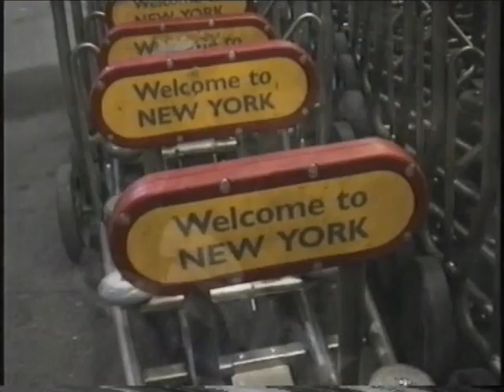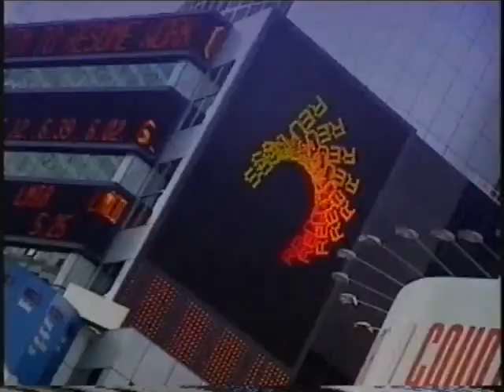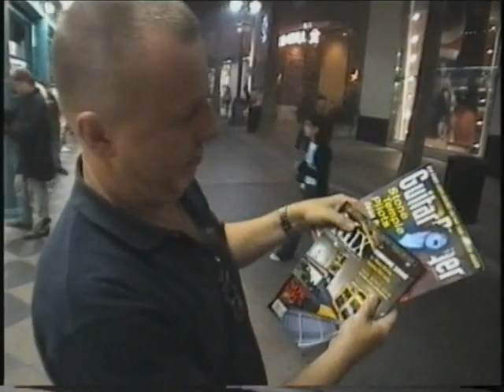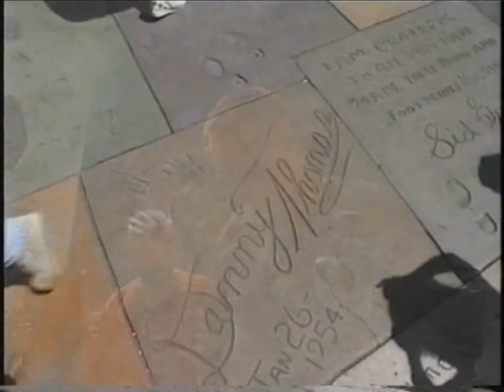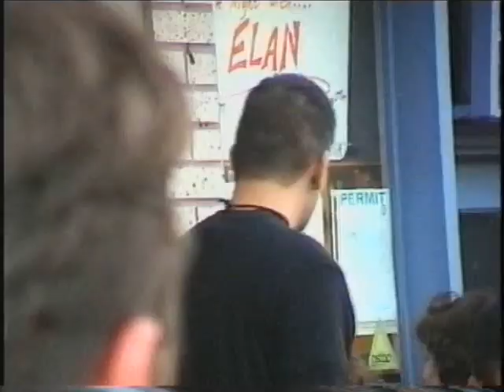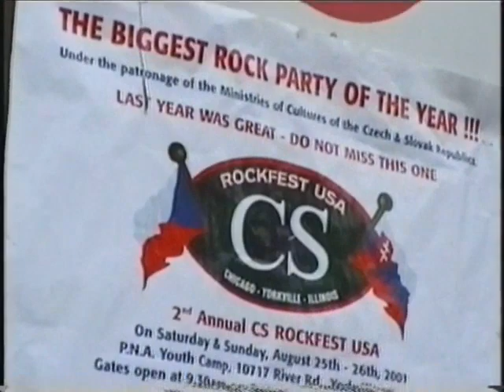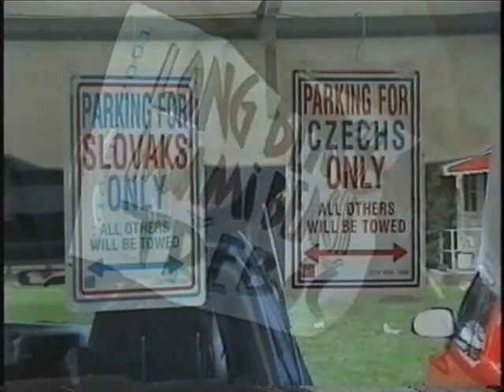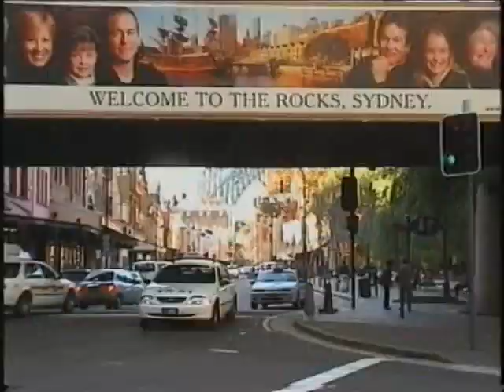ELÁN World Tour 2001 alebo okolo sveta za 24 dní (dokument zo svetového turné)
ELÁN v roku 2001 v priebehu 24 dní absolvoval svetové turné - koncerty v USA (New York, Los Angeles, Chicago, Denver) a Austrálii (Sydney). Z tohto jedinečného projektu vznikol aj dokumentárny film, ktorý atmosféru celého turné a presuny naprieč kontinentami podrobne zachytáva. Obsahuje ukážky z jednotlivých vystúpení, zábery zo zákulisia a rozhovory s jednotlivými členmi kapely v rámci ich prvého svetového turné.